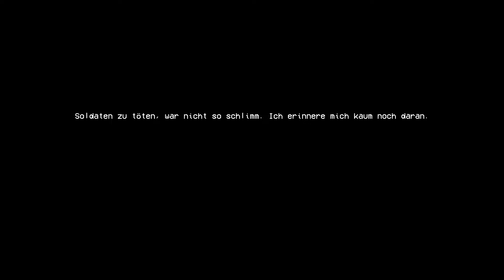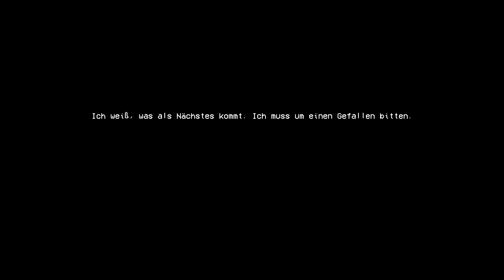Let's Play - KATANA ZERO - [004] - [DEU/GER]